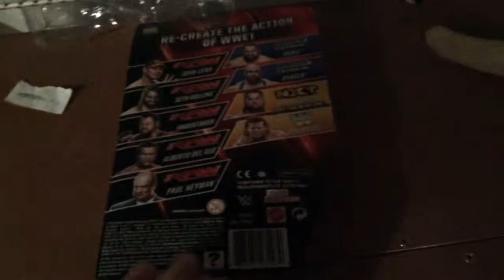Don't do is at home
Ldf